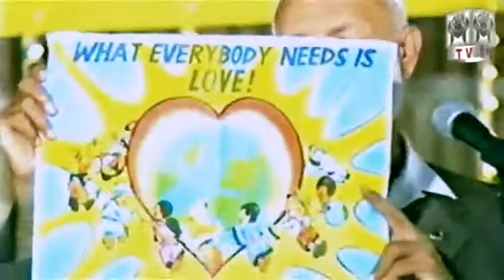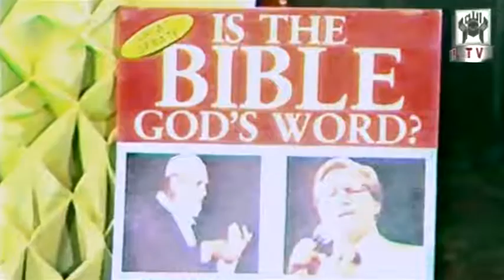Mohammad (p.b.u.h.) The Greatest by Ahmed Deedat in Karachi Pakistan IPCI 03/05